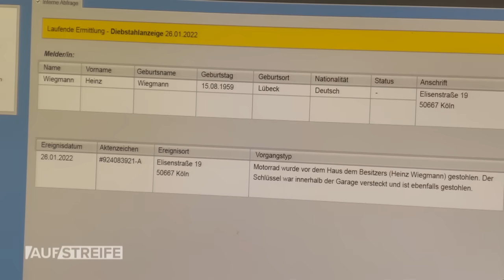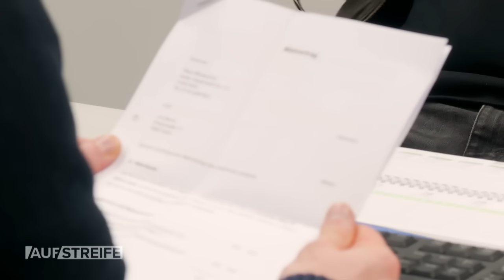Erst Dieb, dann Gewalttäter?! Ist der 18-Jährige wirklich so KRIMINELL? 👊🏻​ | Auf Streife | SAT.1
Ein bislang verantwortungsvoller Teenager verkauft ein gestohlenes Motorrad und schlägt angeblich seine Freundin. Ist er wirklich der Täter?